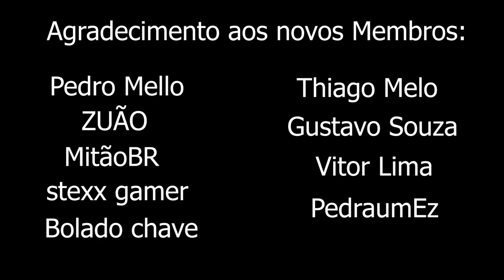GTA 5 ROLEPLAY BRASIL - RESULTADO FINAL ! - (5ª TEMPORADA EP 160)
Depois de quase 2 semanas trabalhando no carro dos colombianos, hoje consegui terminar e mostrar o resultado do projeto.

VIRE MEMBRO DO CANAL !!! BASTA CLICAR NO BOTÃO AZUL PERTO DO LIKE.